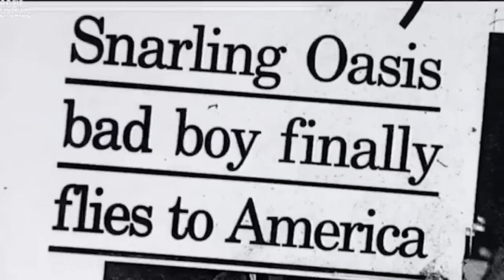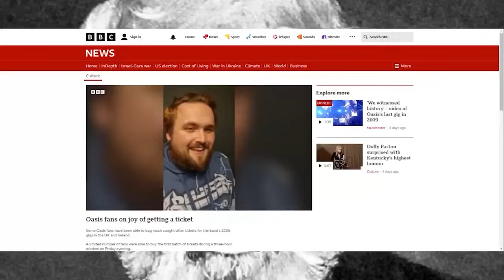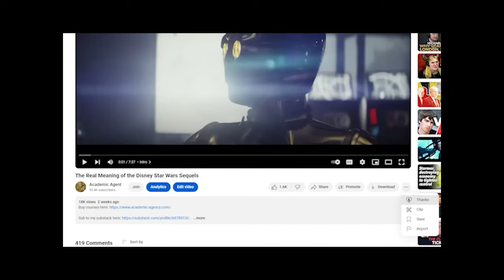Oasis Comeback: Mad For It?